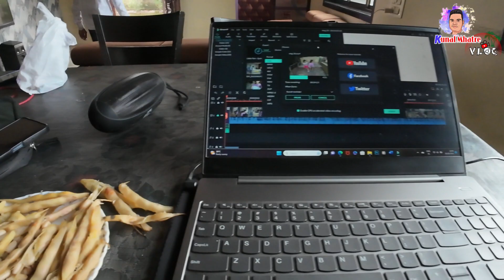♥️ रक्षाबंधन - vlog | Rakshabandhan - vlog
♥️ रक्षाबंधन - vlog | Rakshabandhan - vlog | daily vlog | kunal_mhatre_vlog

◾️आपल्याला हा वीडियो आवडल्यास◾️
📲 शेअर करा,
📝कमेंट करा
👍🏻लाईक करा आणि तुम्ही जर चैनल वर नवीन असाल तर आपल्या चैनल ला

🙏धन्यवाद🙏